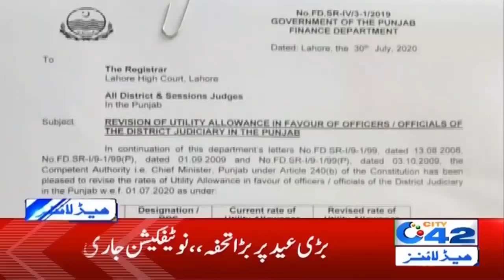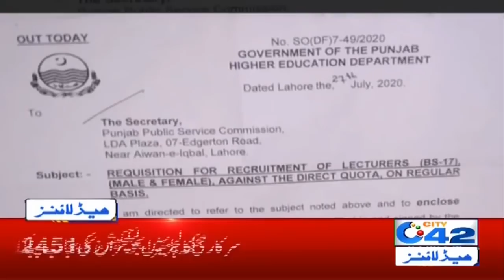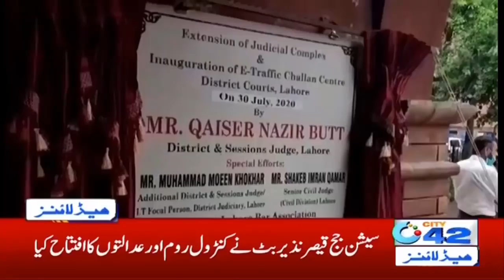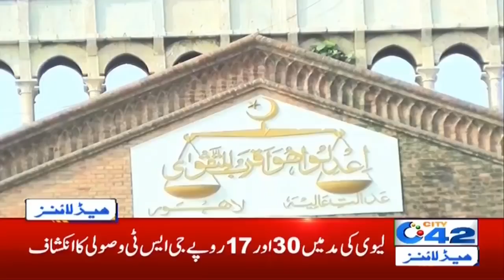5am News Headlines | 31 July 2020 | City 42